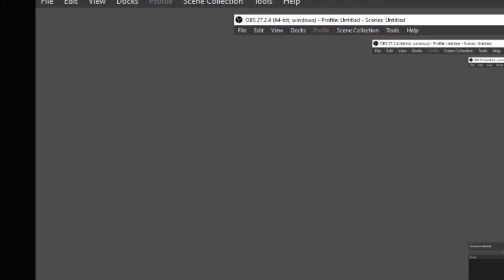Natamin's Big Adventure : Part 25 (Secret Boss |Ending )